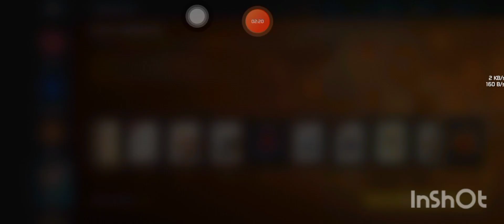15minutes gaming-shadow fight-3 (Ep06)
I'm a beginner at gaming today I've started  to share my experience with you guys
I hope to see you all at my livestream soon